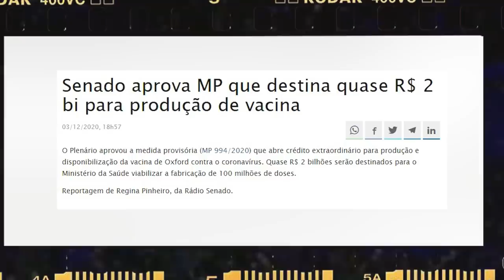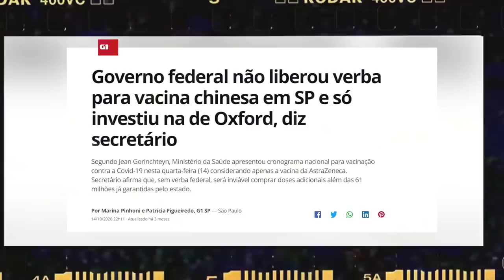Pazuello mente e ataca paulistas!